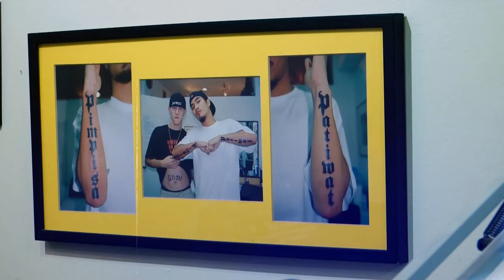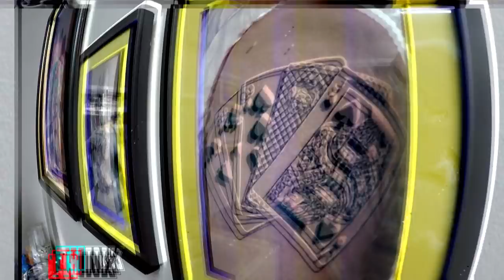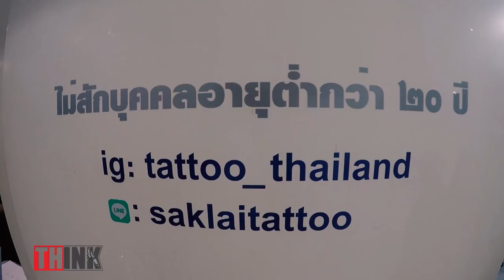THINK EP.15 - Saklai Studio